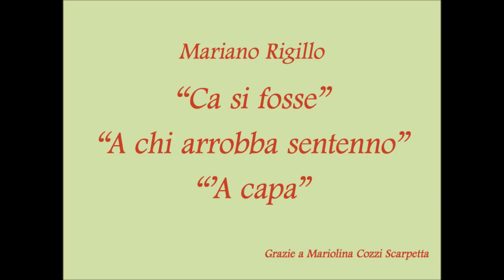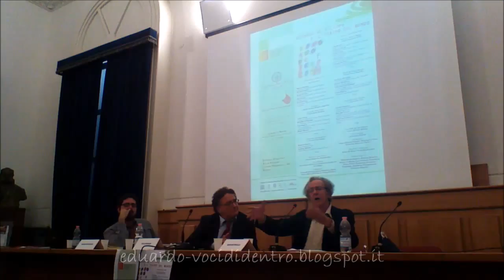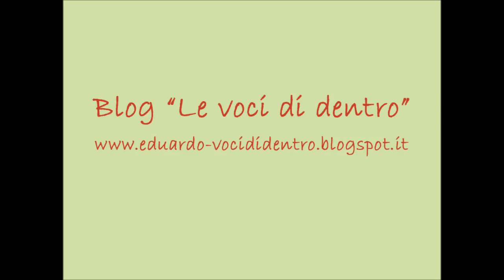Convegno "Eduardo De Filippo e il teatro del mondo". Mariano Rigillo recita tre poesie di Eduardo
Il 23 e 24 ottobre 2014, nell'ambito delle iniziative per il trentennale della morte di Eduardo De Filippo, si è tenuto presso l'Università degli Studi di Napoli "Federico II" un convegno dal titolo "Eduardo De Filippo e il teatro del mondo".
Tra gli intervenuti, l'attore Mariano Rigillo che, durante il suo intervento, ha recitato tre poesie di Eduardo, "Ca si fosse", "A chi arrobba sentenno" e "'A capa".